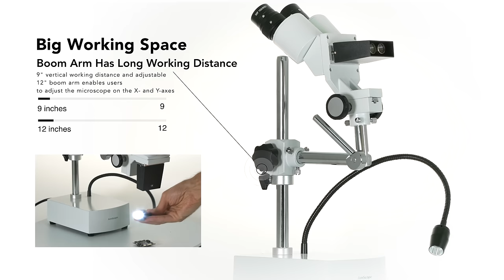AmScope Compact Fixed-Lens Stereo Boom-Arm Microscope with Gooseneck LED Light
AmScope's binocular stereo microscope provides clear sharp images. It comes with a binocular head, widefield eyepieces, a boom-arm stand, and a goose-neck LED light. The 45 degree inclined eye tubes and rubber eyeguards ensure an easy observation. The boom-arm stand allows you to turn the microscope head around two different axis (X and Z). This microscope offers high resolution, widefield of view and large working distance (9"). The flexible goose-neck light shines down onto objects for the observation of surface details and fine structures.
This microscope is perfect for circuit board repairing, soldering and dental applications. It is an ideal instrument for dentists, gemologists, collectors and anyone in semiconductor and/or electronic industry.